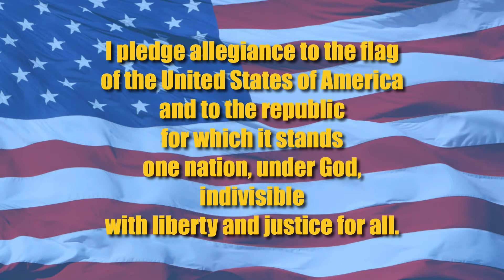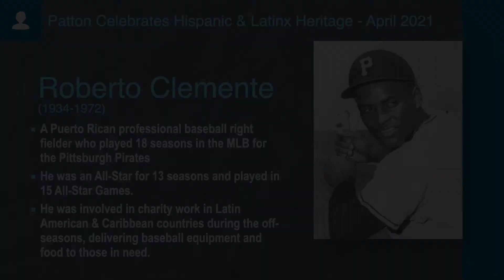HawkTV - April 13, 2021